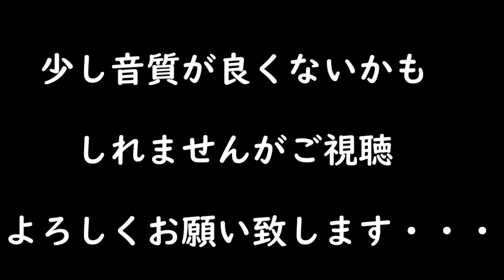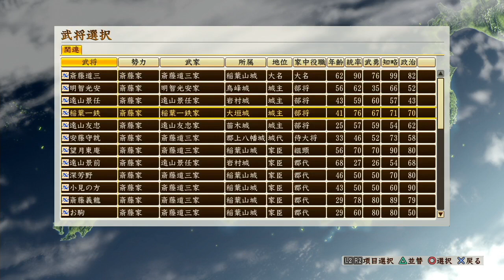信長の野望 創造 戦国立志伝 斎藤義龍（斎藤高政） 斎藤道三に認められての正式に謀反プレイ ＃1「謀反は正式に」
信長の野望 創造 戦国立志伝　斎藤義龍での実況プレイ動画です。

斎藤義龍が謀反を起こす時期からのプレイで、父である斎藤道三にある程度認められてから独立、謀反を起こします。

縛り要素：
斎藤義龍による家臣プレイから
基本同盟禁止！！

シナリオ：1555年　厳島の戦い
難易度：超級